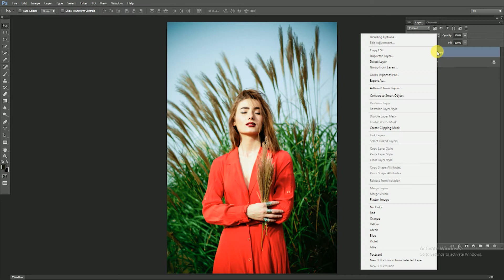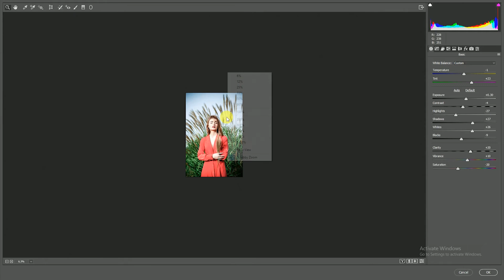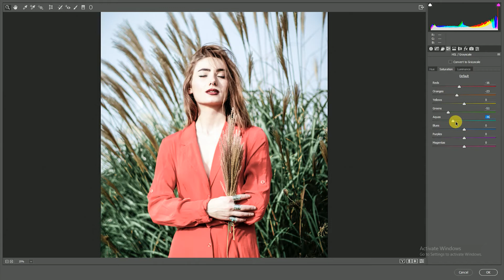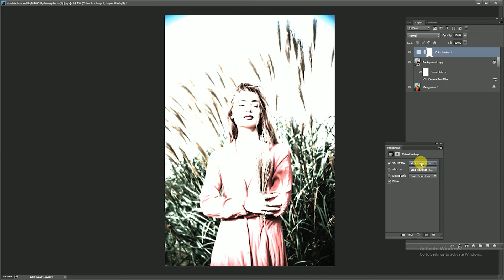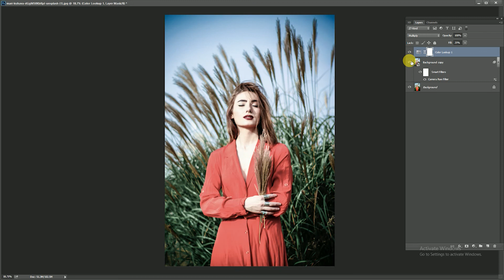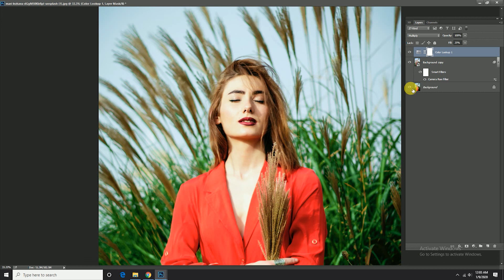Camera Raw filter Color Effects in Photoshop cc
Hello Everyone!

 photoshop cc tutorial,Photoshop cc